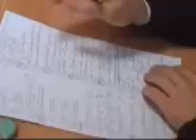Saint Benoit 2002 part1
Creator: Ozan Yasin Dogan
Encoder: Utku Celik